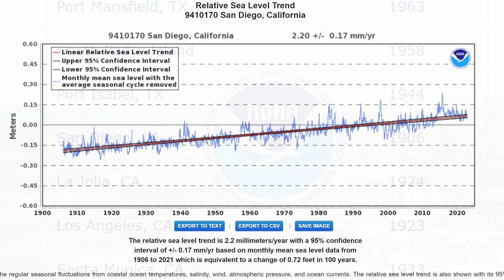Sea Level Check - Bill Gates' Mansion, San Diego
In this new feature from the Climate Discussion Nexus, we check claims of relentless sea level rise against actual data.